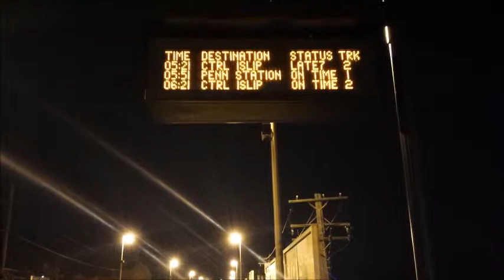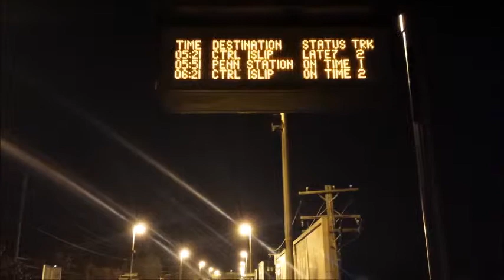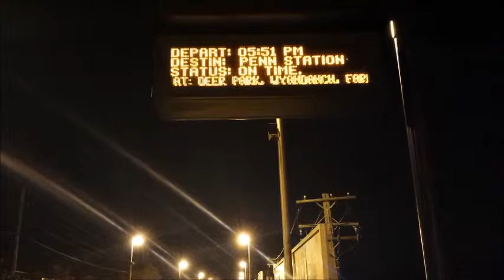LIRR- Eastbound 8058 to Central Islip @ Brentwood @ 5:29 PM (8 min late) 11/7/2015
Here is a Central Islip terminating train that was late and I got the announcement for it too!!